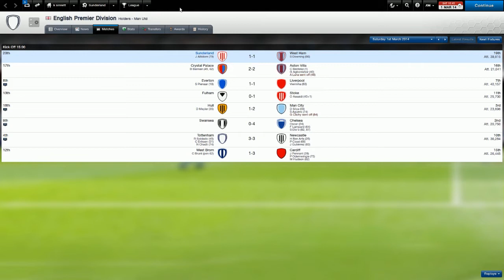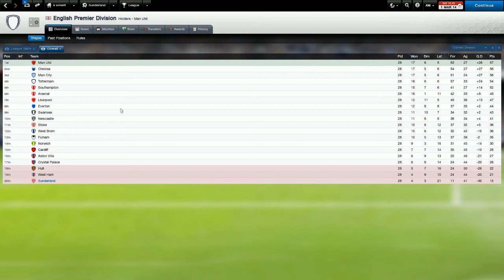Football Manager 2014 | Sunderland | Saviour Cometh Challange #2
hey guys this is the 2nd episode in a mini series im doing for the savior cometh challenge :) P.S im still doing my leeds play through just uploading this every now and again.